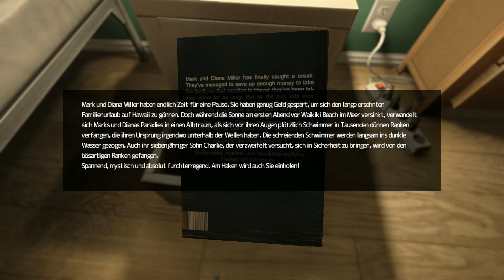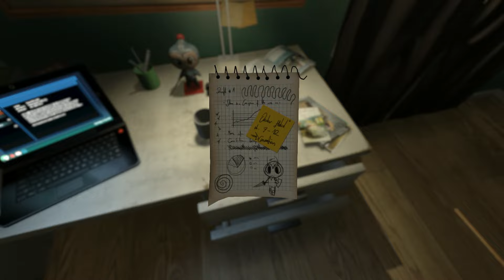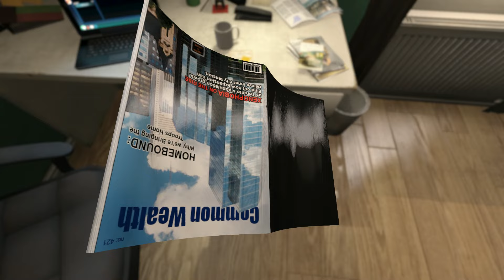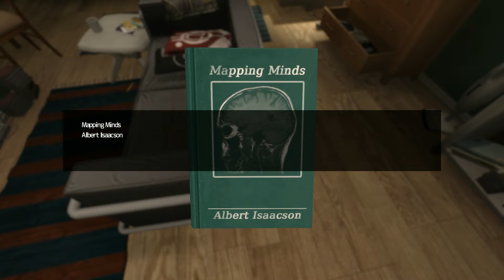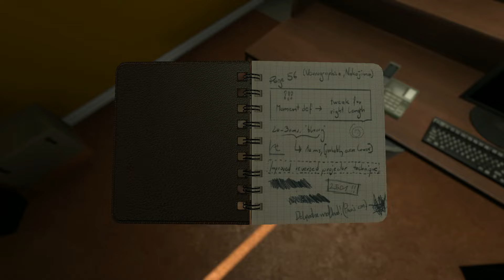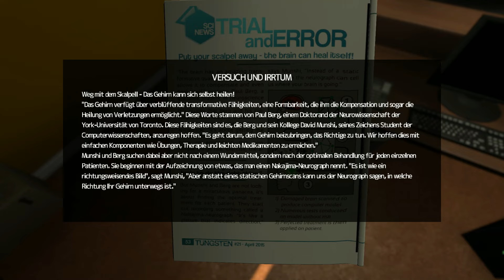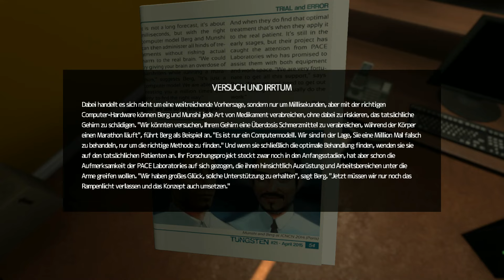Lets Play Soma Vol.1 (German)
Und "schon" sind wir beim dritten Spiel der aktuellen PS4-Runde angekommen! Nachdem ich Euch mit Dex ein eher als Indie-Titel zu bezeichnendes Spiel im Cyberpunk Universum vorgestellt habe, bewegen wir uns bei Soma in ähnlichen Gefilden. Dieses mal spielen wir aber aus der Ego Perspektive und es wird deutlich gruseliger!

Wir schlüpfen in die Rolle von Simon. Vor nicht allzu langer Zeit haben wir in einem Autounfall unsere Frau verloren. Wir selbst haben zwar überlebt, haben aber Hirnschäden davongetragen. Offenbar gibt es aber zumindest für uns eine Möglichkeit der Heilung...als wir die Behandlung aber hinter uns gebracht haben, scheint nichts mehr so zu sein, wie wir es erwartet haben.

Ich hoffe, dass Euch das Spiel und das LP gefallen werden und danke Euch fürs Einschalten! Viel Spaß!